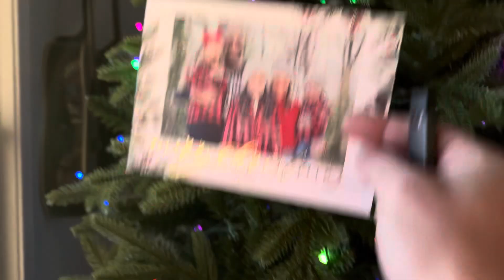November 27, 2023 In Your Growth